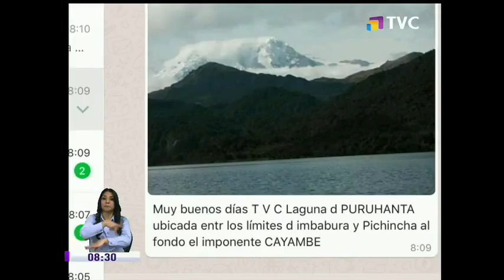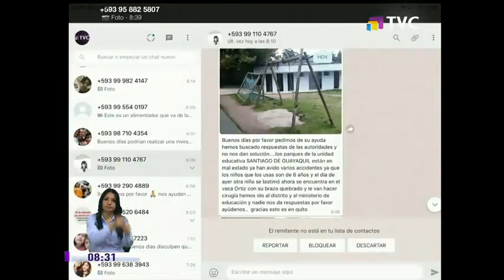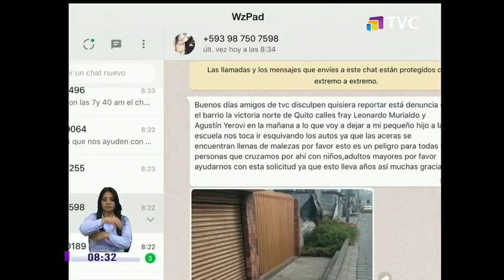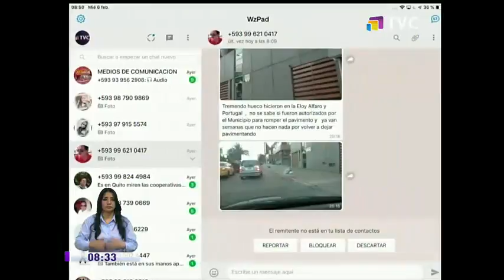Denuncias de la Comunidad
Habitantes piden la atención de las autoridades

Residentes de Quitos nos hacen llegar a través de nuestra línea de Whatssap las principales problemáticas de sus comunidades.